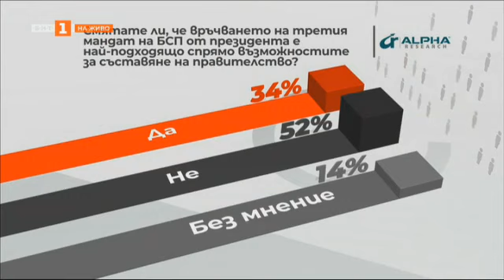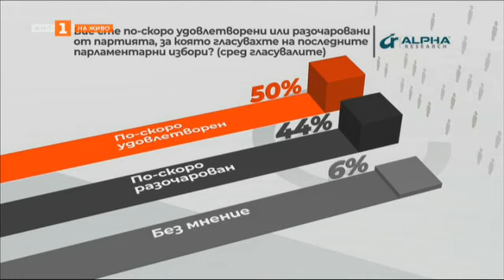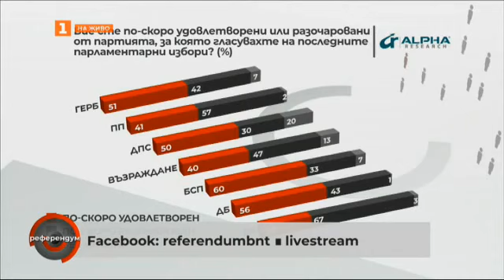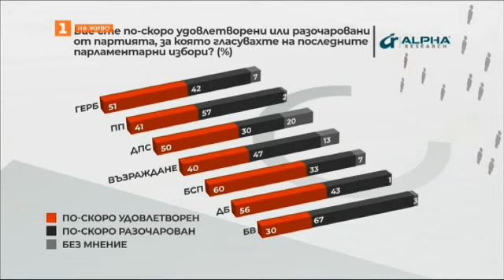Третият мандат и шансовете за правителство, "Референдум" - 17.01.2023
Гледайте предаването на Българската национална телевизия "Референдум" на 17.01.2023 г.

Третият мандат и шансовете за правителство. Какъв знак даде президентът с избора да го връчи на БСП? Растат или намаляват възможностите за съставяне на кабинет? Как хората оценяват поведението на партиите в парламента, за които са гласували - ексклузивни данни от допитване и вашите мнения на страницата ни във Фейсбук.

В студиото очаквайте политолозите Димитър Ганев, Любомир Стефанов и доц. Светослав Малинов, журналистът Мира Баджева и политическият анализатор Слави Василев.